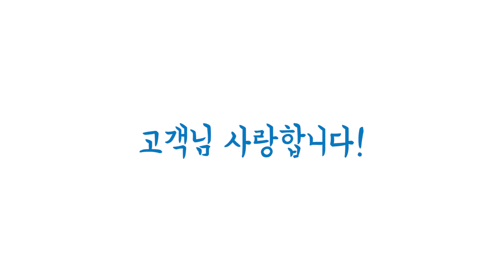NH투자증권 vip행사 오프닝